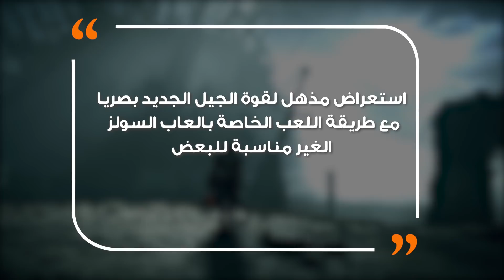Demons Souls ⚔ مراجعة ريميك ديمون سولز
بعد نهاية الرحلة في مملكة بوليتاريا
في هذا الفيديو مراجعة التجربة
ومن الآخر من ضروري يجربها ومن المفروض ما يقرب منها

مقدمة (0:00)
(0:57) قصة وجمال مملكة بوليتاريا
(3:57) طريقة اللعب الأصلية
(7:24) من الآخر